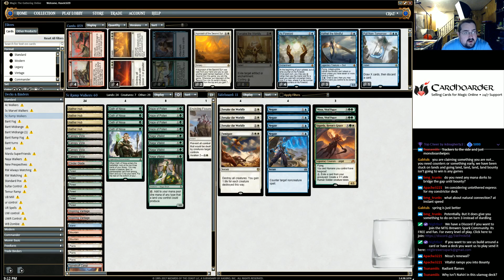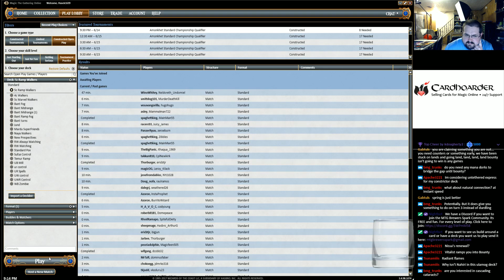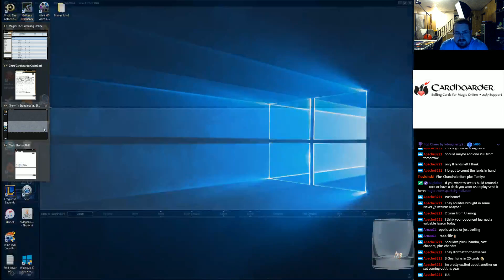5c Ramp Walkers in Standard!